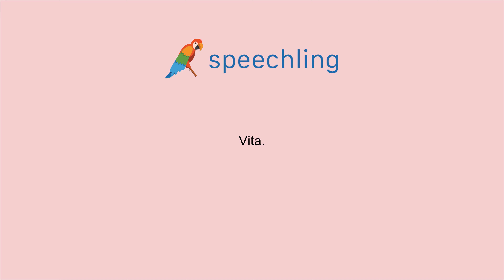How to say "Life" in Italian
Male Voice:
Vita.

Female Voice:
Vita.

Male Voice Translation:
Life

Female Voice Translation:
Life